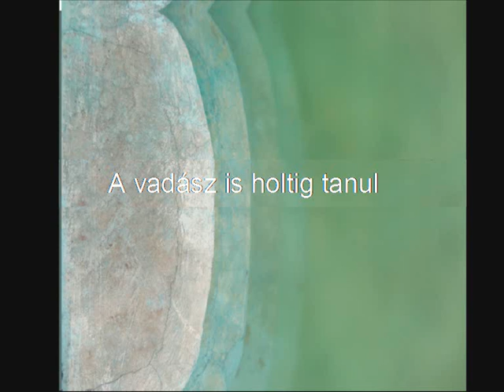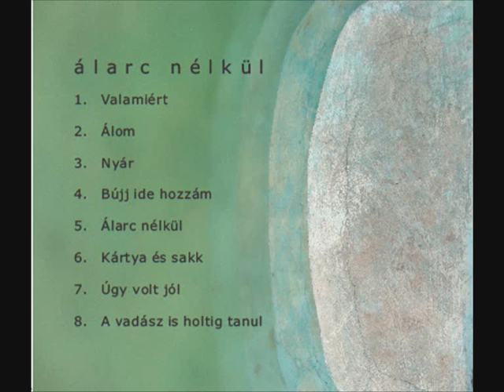A vadász is holtig tanul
Ének: Farkas Gábriel
Zeneszerző: Illés János
Szöveg: Révész Tamás
Hangszerelő: Wolf Péter